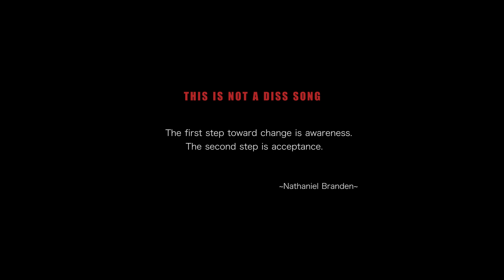Jombi Jombi-GHANA (freestyle) Official video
Dir. D&E Productionz/T